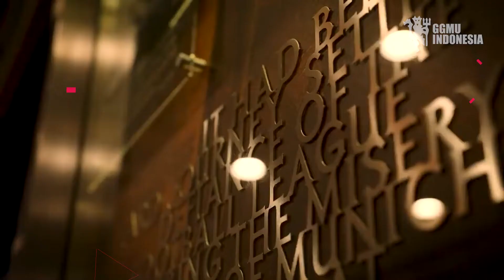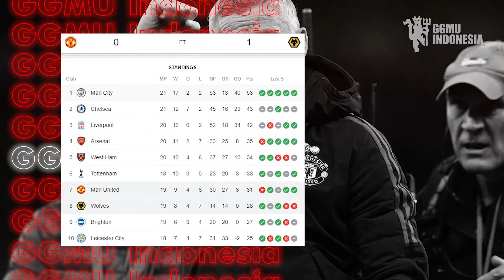RANGNICK di Masa sulit😥sebut 2 kriteria penting ini Yang harus TERPENUHI 🔴| Berita Man United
RANGNICK SEBUT 2 KRITERIA PENTING INI HARUS TERPENUHI
Manajer interim Manchester United (MU), Ralf Rangnick mengungkapkan rencananya di bursa transfer pemain Januari. Manajer asal Jerman itu menegaskan, yang terpenting pemain baru bisa meningkatkan kualitas MU. "Pendapat saya soal bursa transfer Januari jelas. Pemain yang dibeli harus yang meningkatkan kualitas, yang meningkatkan tim untuk lebih baik. Tidak masalah dia main di posisi mana," kata Rangnick seperti dilansir Manchester Evening News.
MU rumornya memfokuskan sektor gelandang untuk bursa transfer Januari ini. Hal itu dilakukan menyusul rencana cuci gudang MU di sektor tengah. Tercatat, ada Paul Pogba, Edinson Cavani, Jesse Lingard, dan Juan Mata yang berpotensi angkat kaki. Belum lagi striker Anthony Martial yang sudah mengutarakan niatan hengkang. Alhasil, MU mau tak mau harus mencari pemain baru. Namun belum ada nama yang santer diberitakan bakal merapat. Yang jelas, Rangnick ingin sang pemain bisa mendongkrak kualitas Setan Merah -julukan MU. "Jika itu seorang gelandang atau apa, yang penting dia bisa benar-benar membantu kami," katanya. Rangnick mengatakan faktor mental juga penting. Mental akan membantu sang pemain beradaptasi dengan Liga Inggris yang kompetitif. "Mereka harus cukup dewasa, punya mental juara. Bagi sayam mental bahkan lebih penting dari apapun di liga mana pun di dunia," kata Rangnick mengakhiri.
17 PEMAIN MELAWAN RALF RANGNICK! Jual Semuanya | Ed Woodward PERGI! | Berita Man United
Rangnick Out, Ten Hag In! | Transfers LIVE!
Ralf Rangnick Masuk Masa Sulit, Lalu Apa?
Ide Ralf Rangnick memiliki 'TO WIN' buy-in Manchester United | ESPN FC
Ganti Pelatih Ternyata Sama Aja! Ralf Rangnick yang Nggak Lebih Bagus Dari Ole Gunnar Solskjaer
Apakah taktik Ralf Rangnick bekerja dengan baik di Manchester United?